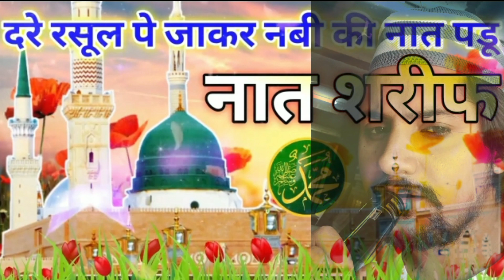Huzoor aapko dekhna chahta hun ❤new naat 2023Haider Islamic awaz 2023❤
new Andaz mein new Awaz mai Naate Pak Huzoor aapko dekhna chahta hun Haider Islamic Awaz

Huzoor aapko dekhna chahta hun
Naate Paak Haider Islamic Awaz

20 23 ka Kalam
Phoolon Se Bhi Pyari Naat
subah subah ki khubsurat Naat

2023  ka klaam
Subah Subah Ki Phoolon  Se Bhi Pyari Naat

Duniya Ki Sabse famous Naat